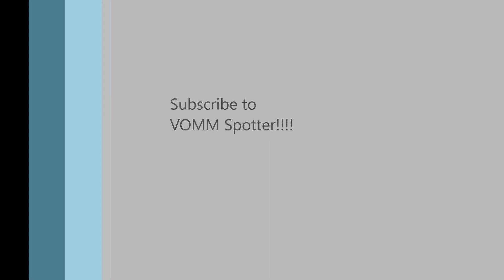Light Combat Helicopter flying display at Aero India 2021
Light Combat Helicopter flying display at Aero India 2021 AeroIndia AeroIndia2021. LCH government today ordered 15 LCH Light combat helicopter

Helicopter named Prachand which means fierce
India's Light Combat Helicopter has been officially named Prachand / प्रचंड, which means 'fierce'.